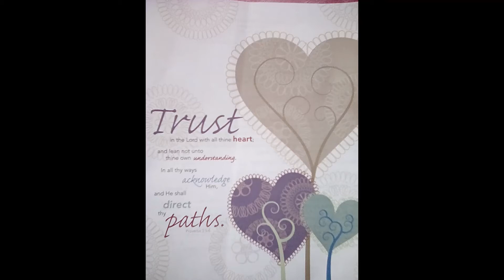Salem UMC service February 20, 2022